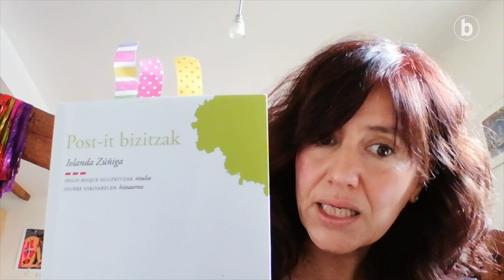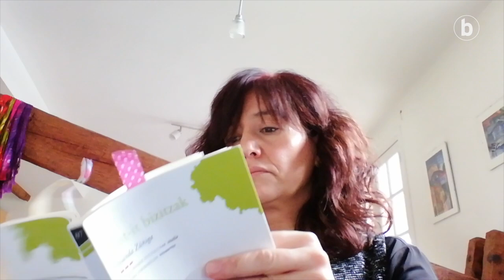BERRIA Aretoa – Idurre Eskisabel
| Egun on! Zer moduz? Idurre Eskisabelek Iolanda Zuñigaren 'Post-it bizitzak' liburuaren hiru ipuin ekarri dizkigu BERRIA Aretora. Iñigo Roque Eguzkitzak ekarri du euskarara, eta Eskisabelek berak egin dio hitzaurrea.